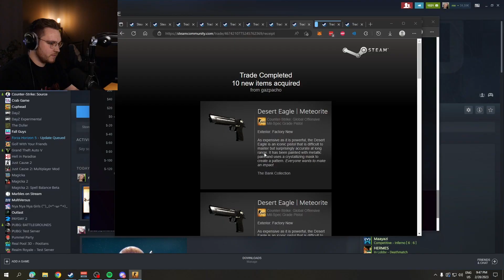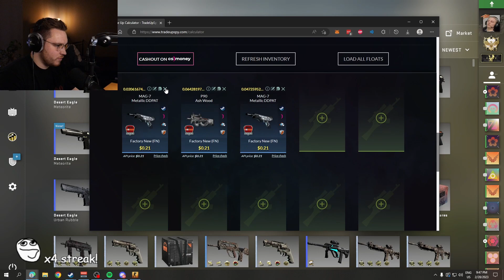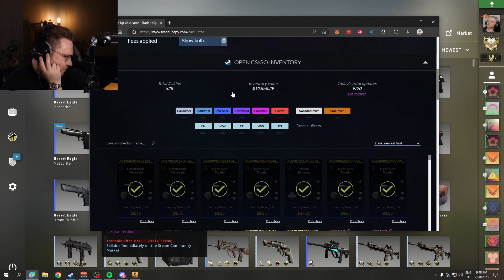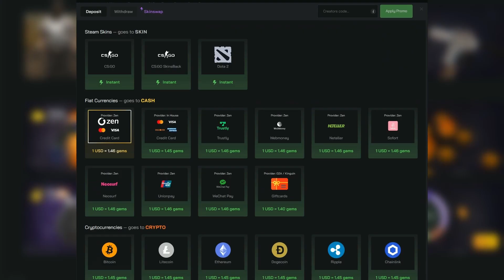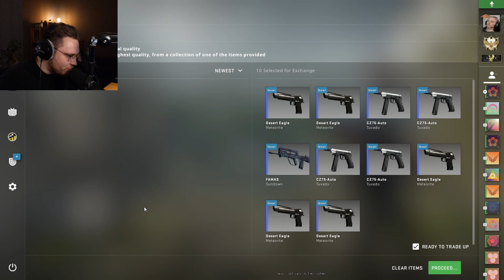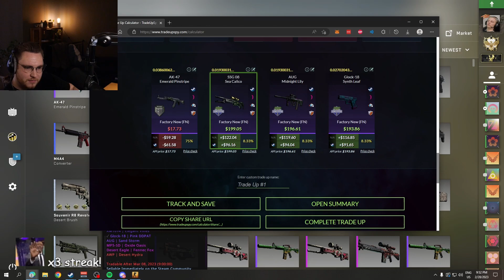ohnePixel does my 25% big profit trade up (CSGO)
today's video is another banger where I attempt to have the streamer ohnePixel(big fan) do my st marc trade up. It is 25% odds to hit it so good luck ohne! and shout out smileybs absolute legend

do not read what ever is underneath this or else

This video is for csgo players and gamblers who are considering trying to open a Crown Foil sticker capsule. Crown Foil opening attempts can be expensive, so please be aware of the risks before you try! The attempted Crown Foil opening is worth around $700+ on the black market. You can not unbox a knife or a dragon lore out of a capsule. butterfly knife unboxing opening new case ohnepixel arrow doodle lore copyright banned csgo skin collector csgo skins, awp csgo skins, katowice 2014 holo,  trade up blue gem scar pattern gloves unboxing pandoras heyzeus zipelcs anomaly free csgo hack cheats best faceit level 10 global csgo pro doppler sapphire ruby emerald source 2 new operation